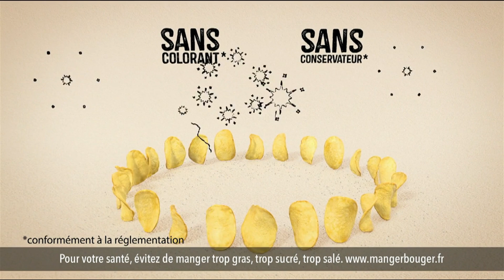Chips Vico "la nature a bon goût" Pub 18s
Publicité de 18s chips Vico "la nature a bon goût" juillet 2021